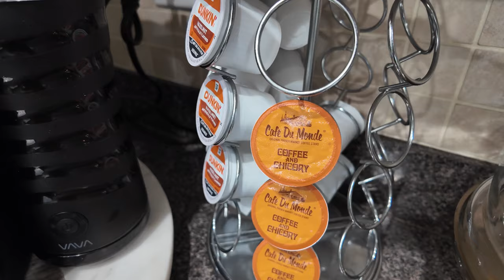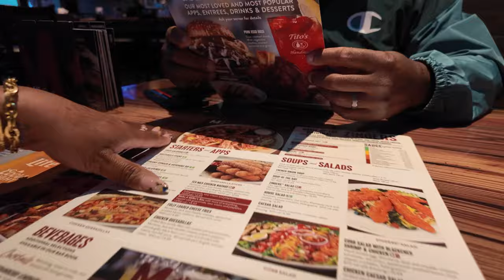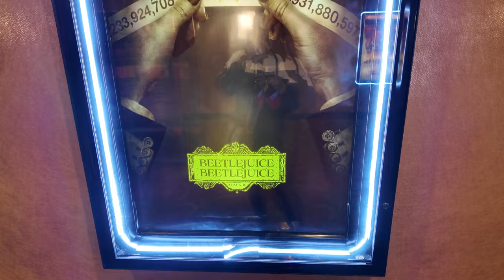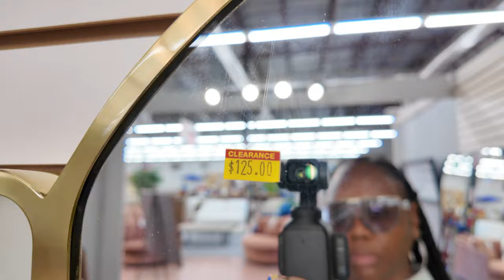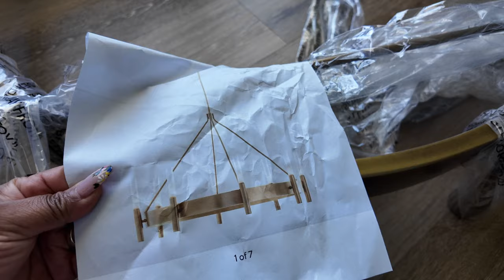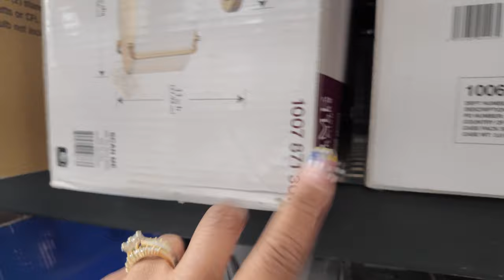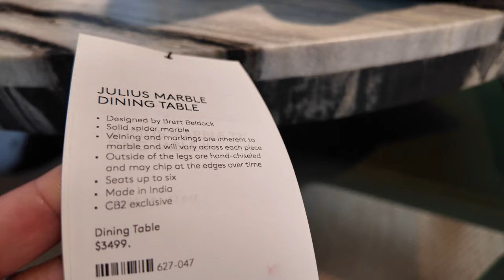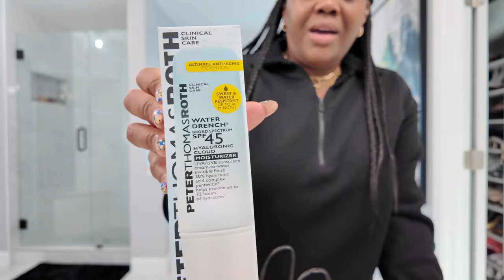VLOG: Home Shopping | Trying CHOPT | How To Find Deals | We Were Alone | Sephora Sale | New Shades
Hey friends!👋🏾

Welcome to my latest vlog, where I take you along on a home shopping adventure! Join me as I try out the delicious offerings at CHOPT and share some tips on how to find the best deals. You'll also get a glimpse of some alone time, a Sephora sale haul featuring new shades, how to prep for a date night, and heartwarming moments with my daughter. Sit back, relax, and enjoy the fun and cozy moments ahead!

It’s Gabrielle here, bringing you another vlog!

💬 What was your favorite store to shop for home decor?

Silver Sunglasses👇🏾👇🏾

💕 Welcome to the official YouTube channel of Getting It With Gabi, where every moment is a journey and every experience is a treasure 💕

➡️ Here, my family and I share snippets of our vibrant life, filled with travels, shopping sprees, and our passion for home decor. We're not just about the glitz though; our channel is a hub of positivity, inspiration, and genuine joy.
Our adventures are diverse, ranging from serene road trips to bustling market visits, from cozy home setups to transformative property makeovers. We believe in the magic of positive vibes and aim to spread it through every video.

We post new content every Sunday and Thursday, capturing our journey and hoping to brighten your days. Engage with us in the comments, join our occasional live streams, and check out the community tab and description box for extra tidbits and helpful information.

Thank you for dropping by, and we hope our channel adds a sparkle to your day. Enjoy the ride, and let's keep getting it with Gabi! 💕